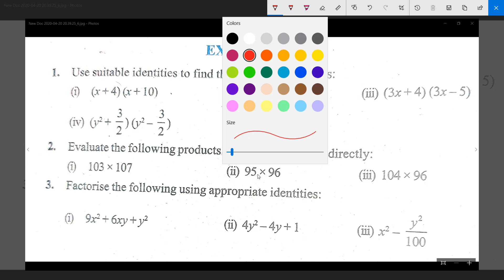ex 2.5 class 9 maths |Q.1 to Q.5|Polynomials|NCERT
About the channel:
This channel provides videos to the students preparing for their NDA ,CDS and Sainik school entrance exam.If you go through all the videos chapterwise,thereafter the previous years solved questions on every chapter,then you will definitely crack NDA maths in your first attempt.Please like,subscribe and share the channel if you like the content of the channel to get notifications of the regular uploads.
Thanking you